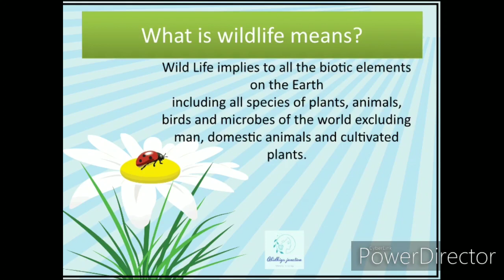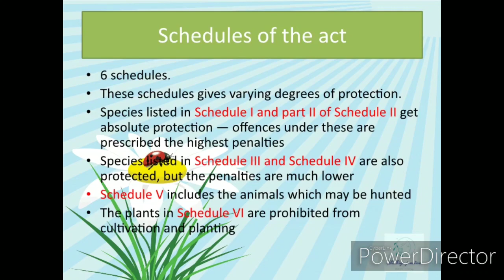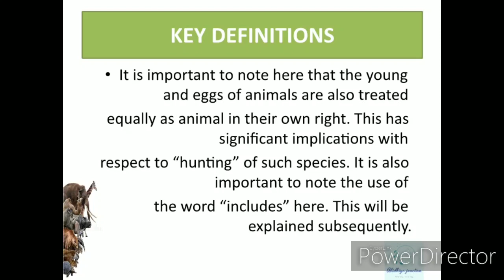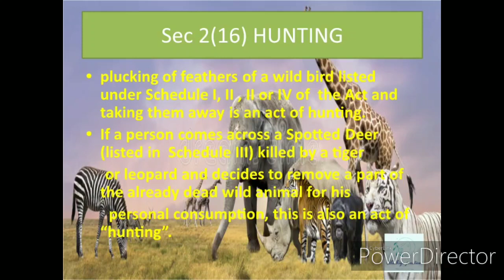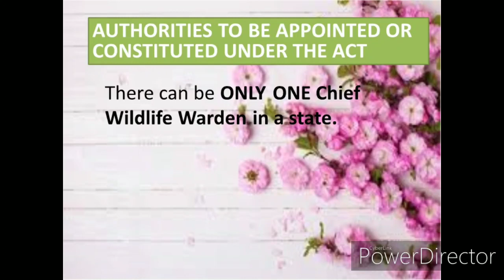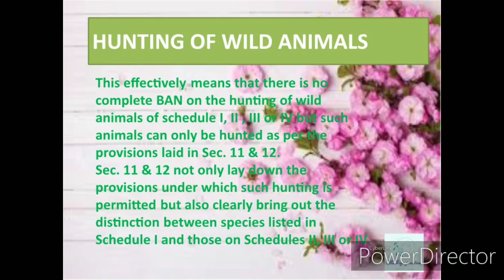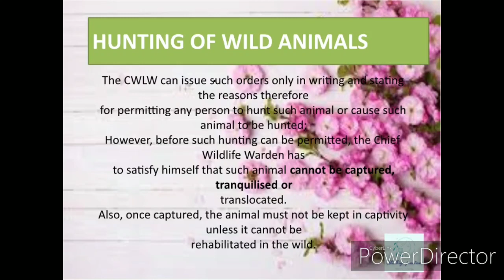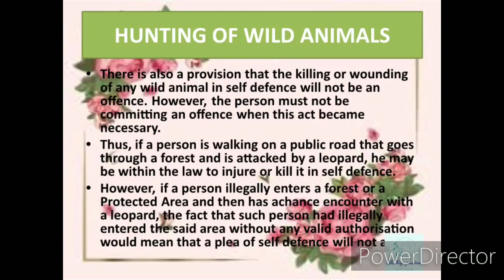Wildlife protection act 1972 in Tamil / வனவிலங்கு பாதுகாப்பு சட்டம் 1972 l Hunting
The Wildlife Protection Act is the umbrella legislation for wildlife conservation
in India. Awareness on such issues has been growing since late and there is a
growing body of judicial pronouncements which have highlighted the significance
of such issues for society.
By an amendment brought in 1976, the Indian Constitution also included specific
references to the conservation of forests and wildlife of the country. Article 48-
A says: “The State shall endeavour to protect and improve the environment and
to safeguard the forests and wildlife of the country.”
Article 51-A (g) states: “It shall be duty of every citizen of India to protect and
improve the natural environment including forests, lakes, rivers and wildlife and
to have compassion for living creatures.”
By an amendment in 1991, the objectives of the WLPA were amended to include
plants also and now read, “An act to provide for the protection of wild animals,
birds and plants and for matters connected therewith or ancillary and incidental
thereto.”
By another amendment in 2003, another radical shift was made in the objective
of the WLPA, to now include a reference to the ecological security of the country!
In its present form it reads as follows, “An act to provide for the protection of
wild animals, birds, plants and for matters connected therewith or ancillary and
incidental thereto with a view to ensuring the ecological and environmental
security of the country.”
Some of these key terms and phrases are discussed here:
a) “Animal” includes mammals, birds, reptiles, amphibians, fish, other chordates
and invertebrates and also includes their young and eggs; Sec 2(1).
b) It is important to note here that the young and eggs of animals are also treated
equally as animal in their own right. This has significant implications with
respect to “hunting” of such species. It is also important to note the use of
the word “includes” here. This will be explained subsequently.
c) “Captive animal” means any animal, specified in Schedule I, Schedule II,
Schedule II or Schedule IV, which is captured or kept or bred in captivity;
d) In the scheme of the Act, the six schedules under which various species and
families are listed are of immense significance. Several provisions of this
Act, in as much as they are applied, apply in degrees which vary from across
schedules. Thus in the above, for an animal to qualify as a “captive animal”,
it is important that the same be listed in any of the Schedules I, II III & IV
AND which is captured or kept or bred in captivity.e) “Wild animal” means any animal specified in Schedule I, II, III or IV and
found in wild in nature; Sec. 2[(36)
f) “Wild life” includes any animal, aquatic or land vegetation which forms
part of any habitat; Sec. 2(37)
Clearly, any living species can be “wildlife” irrespective of whether it finds
a mention in the Schedules I to IV of the Act.
g) “Specified plant” means any plant specified in Schedule VI; Sec. 2(27)
h) “Vermin” means any wild animal specified in Schedule V; Sec. 2(34)
i) “Habitat” includes land, water or vegetation which is the natural home of
any wild animal; Sec 2 (15)
j) “Hunting”, with its grammatical variations and cognate expressions, includes;
killing or poisoning of any wild animal or captive animal and every attempt
to do so, capturing, coursing, snaring, trapping, driving or baiting any wild
or captive animal and every attempt to do so; injuring or destroying or taking
any part of the body of any such animal or, in the case of wild birds or
reptiles, damaging the eggs of such birds or reptiles or disturbing the eggs or
nests of such birds or reptiles; Sec 2(16)
Under the Act, hunting is defined in an open manner, which includes any or
several acts that may lead to killing or poisoning, baiting snaring, trapping or
any similar acts to a “wild or captive animal”. It also includes injuring such
animals or taking away the body part of such animal.
Thus, plucking of feathers of a wild bird listed under Schedule I, II , II or IV of
the Act and taking them away is an act of hunting.
If a person comes across a Spotted Deer (listed in Schedule III) killed by a tiger
or leopard and decides to remove a part of the already dead wild animal for his
personal consumption, this is also an act of “hunting”.
Any ATTEMPT to do so is also an equal offence. This is a clear distinction from
provisions in IPC where any criminal act and an attempt to do so are usually
seen as two independent offences where the “attempt” generally carries a lesser
penal provision. This is clearly not the case with the Act.
Appointment of Director and other Officers
1) The Central Government may, for the purposes of this Act, appoint,-
a) A Director of Wild Life Preservation;
Appointment of Chief Wild Life Warden and other
Officers
1) The State Government may, for the purposes of this Act, appoint,-
a) a Chief Wild Life Warden;